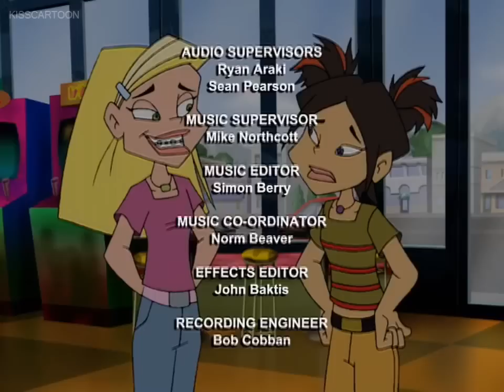Braceface - "She Got Game" - 2003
When Sharon demonstrates a natural talent for psychological insight, she suggests that Maria join the boys' hockey team to improve her game. Then Sharon becomes the unofficial team shrink by helping other players with their psychologically-based playing problems. But when Maria has second thoughts about remaining on the boys' team, Sharon puts her own agenda ahead of her friend's.